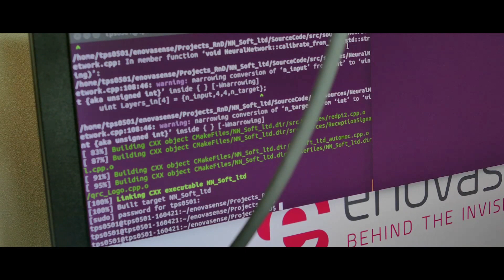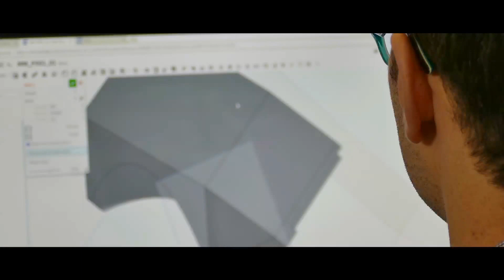PLTJE 2017 : Les lasers d'Enovasense veulent entrer dans l'usine du futur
La startup parisienne conçoit et commercialise des appareils de contrôle de l'épaisseur des revêtements industriels, notamment dans l'automobile, l'aéronautique et les biens de consommation, grâce à une technologie brevetée de mesure par laser, sans contact avec les lignes de production.